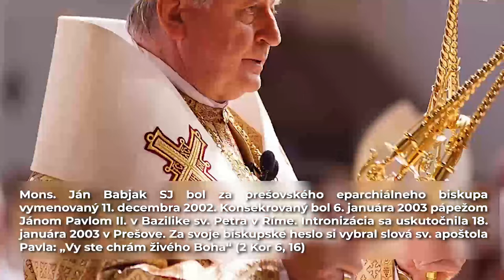VLADYKA JÁN BABJAK OSLÁVIL ŽIVOTNÉ JUBILEUM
Vladyka Ján Babjak SJ, emeritný prešovský arcibiskup, sa dnes dožíva životného jubilea sedemdesiatich rokov. V mene duchovenstva a veriacich celej Prešovskej archieparchie mu vyprosujeme veľa zdravia, hojnosť Božích milostí a darov Svätého Ducha.